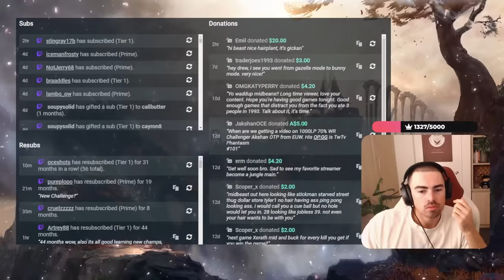THE NEXT CHALLENGE?!